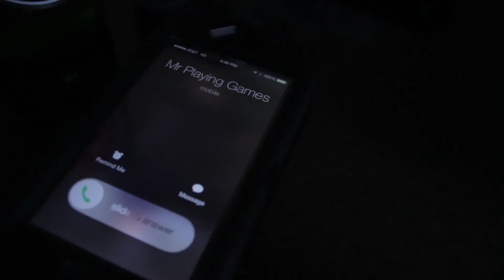King D Tha Don "Playing Games" Intro Video - Got Beef Productions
"Playing Games" Intro Video - Got Beef Productions
DL Tha King Don